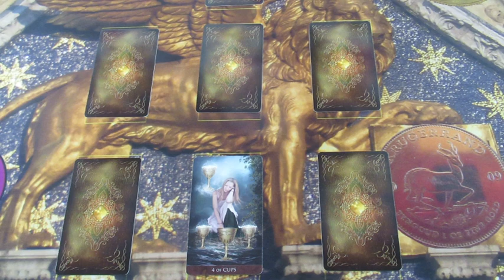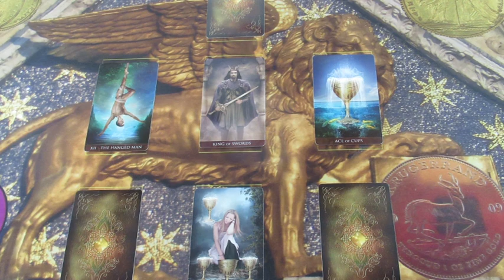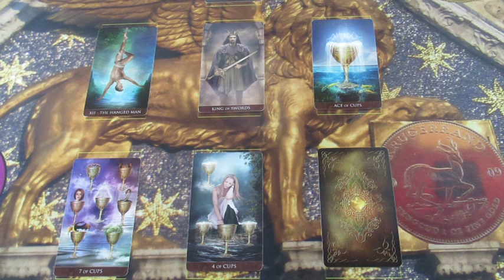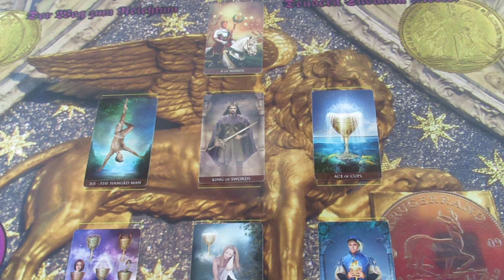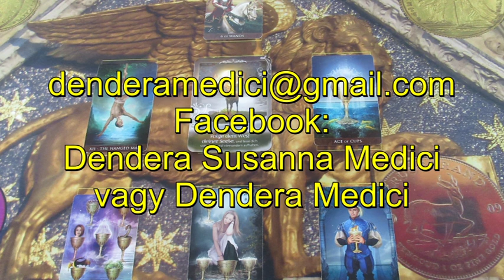Hogyan tovább? Jóslás SCHILLER számára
Telefonos elérhetőségem jóslásra:
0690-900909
750Ft/Perc

Átutalás:
Erste Bank
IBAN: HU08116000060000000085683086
BIC: GIBAHUHBXXX
Tulajdonos: Dendera Susanna Medici
Kép: shutterstock/Aleksangel